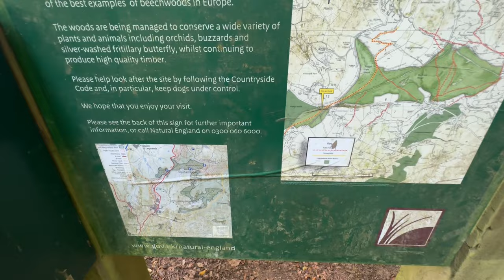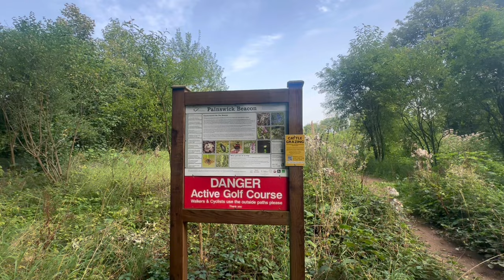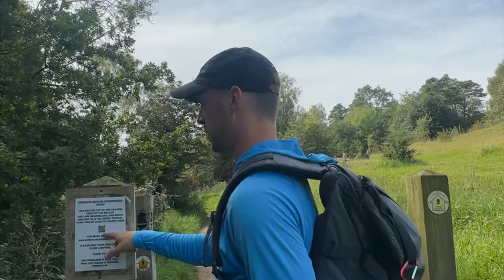DAY 4: Hiking the Cotswold Way (7 mile day)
Our shortest day!!

Come with us as we spend 9 days hiking 102 miles on the Cotswold Way.

The Cotswold Way is a long distance walking trail that runs between the town of Chipping Campden in the north and the city of Bath in the south.
With over 102 miles (164km) of magnificent views, ancient sites and beautiful villages, this trail offers a unique look at the English countryside.

Day 4 mini itinerary:
Start in Birdlip
Lunch in Painswick
End in Painswick
7 miles total